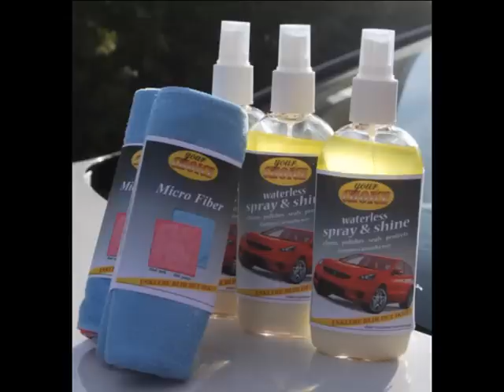Your-Choice spray & Shine.avi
Videoen viser en demonstrasjon av produktet Your-choice Spray & Shine